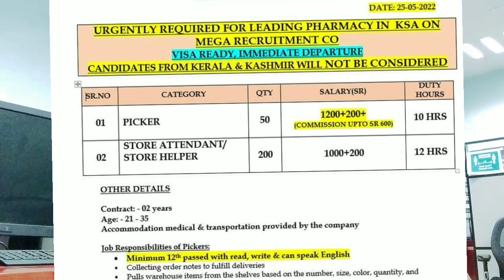AL Nahdi Medical Pharmacy Saudi Arabia ||PICKER ||STORE ATTENDANT||STORE Helper ||Gulf vac||Sanjar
my NewSanjar Vlogs

I am from 🇮🇳 India ♥ I love my INDIA 🇮🇳

and I will inform you about any vacancy that comes out of Saudi Arabia.

I love you all Friend Thank you so much